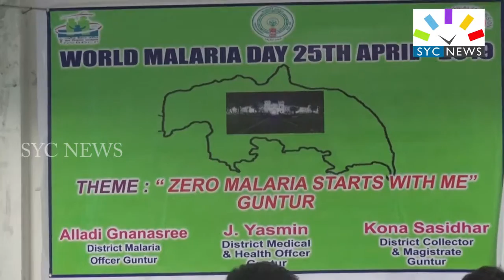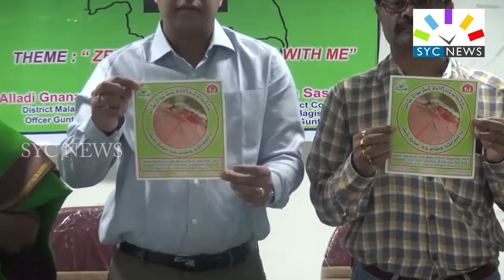మలేరియా నిర్ములనే ధేయ్యం? || ప్రపంచ మలేరియా దినోత్సవం || ZERO MALARIA STARTS WITH ME || SYC NEWS